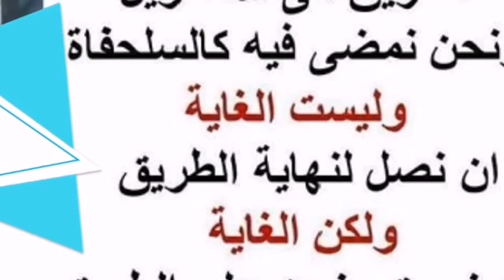23-212 هل " لا طاعة لمخلوق في معصية الخالق " حديث ؟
هل " لا طاعة لمخلوق في معصية الخالق " حديث ؟

السائل : "لا طاعة لمخلوق في معصية الخالق"، هذا حديث ولا قاعدة شرعية؟
الشيخ : حديث صحيح.
السائل : فضيلة الشيخ الرقية؟
الشيخ : الرقية من السنة فهي جائزة بل هي المقصودة بقوله صلى الله عليه وسلم : ( من استطاع أن ينفع أخاف فليفعل ) .
السائل : وماذا تكون من الكتاب والسنة ... ؟
الشيخ : السنة فيها نصوص معروفة ( اللهم رب الناس اذهب البأس اشف أن الشافي لا شفاء إلا شفاءك شفاء لا يغادر سقمًا ) . وأن يأخذ ما يتناسب وضع المريض الذي هو فيه، فهو يختار لكل مناسبة لما يناسبها.
السائل : ... ؟
الشيخ : ... ولذلك اختصر الموضوع، كانت الخطة أن أختار الأحاديث الضعيفة منها وأضعها في كتاب خاص قد كنا بدأنا بالخطوة ونسأل الله عز وجل أن يتمها علىَّ.
السائل : بالنسبة للسلسلة الصحيحة ؟
الشيخ : ... الخامس من الصحيحية والضعيفة .